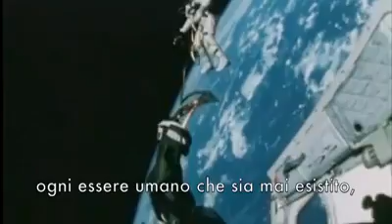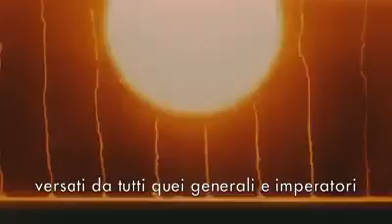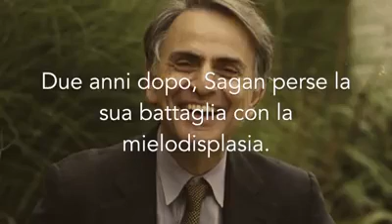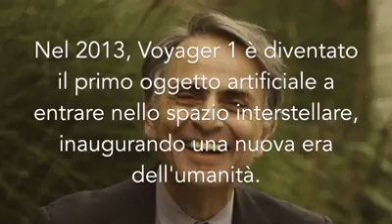A Pale Blue Dot - Carl Sagan (Sub Ita)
Uno dei discorsi più commoventi e memorabili della storia della scienza e dell'umanità.

Il video ha il puro scopo di diffondere il sapere scientifico e filosofico, non possiedo i diritti né del video (si ringrazia per la traduzione e reidgower) né della canzone (To build a home - The Cinematic Orchestra)
Un ringraziamento alla pagina Facebook Italia Unita per la Scienza per avermi fatto conoscere questo meraviglioso video.